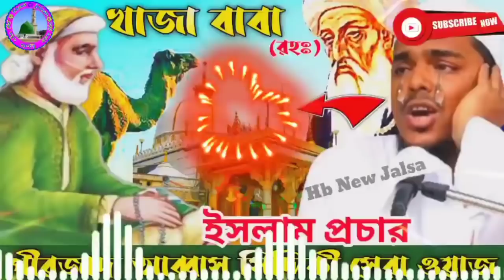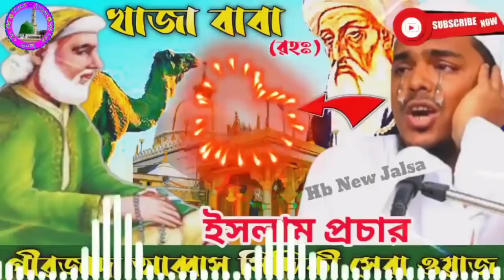খাজা বাবা (রহঃ) ইসলাম প্রচার┇সেরা ওয়াজ┇Pirzada Abbas Siddiqui Waz┇পীরজাদা আব্বাস সিদ্দিকী জলসা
Ai video tumader lege  enechi notun video ta
lege roz ai video ta  notun roz liyashi tumra bhaijaan
ae ra aamake bolbe  aami kun video ta
korbe pochondo aasle likes comment korbe tumar lege notun  video aani  more video lege comment...
-:-Tags / Keywords -:-
Abbas Siddiqui
Abbas Siddique
21 শে অগ্রহায়ণ ফুরফুরা শরীফ
আব্বাস সিদ্দিকী
ভাইজান
আব্বাস সিদ্দিকী ভাইজান
ফুরফুরা শরীফ
ফুরফুরা
Furfura
Furfura Sharif
Abbas
Abbas Siddique
vai jaan
vaijaan
Abbas siddiqui
Abbas siddiqui vai jaan